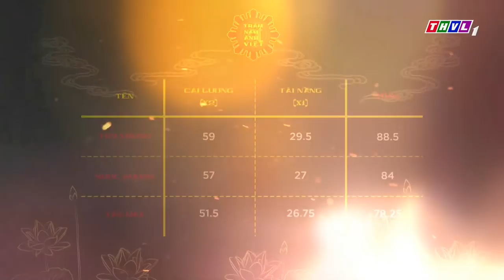Trăm Năm Ánh Việt - Tập 1 FULL: TIẾP BƯỚC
TRĂM NĂM ÁNH VIỆT - TINH HOA VĂN HOÁ VIỆT

Trải qua hơn trăm năm, như dòng chảy âm ỉ sống mãi trong lòng người mộ điệu: Cải lương - Loại hình nghệ thuật tôn vinh văn hóa Việt. Năm 2022, từ nhà sản xuất chương trình Solo Cùng Bolero và Cười Xuyên Việt, TRĂM NĂM ÁNH VIỆT - CUỘC THI TÌM KIẾM, ĐÀO TẠO TÀI NĂNG MỚI CHO NGHỆ THUẬT CẢI LƯƠNG. Chương trình được phát sóng lúc 21h thứ Sáu hàng tuần trên THVL1